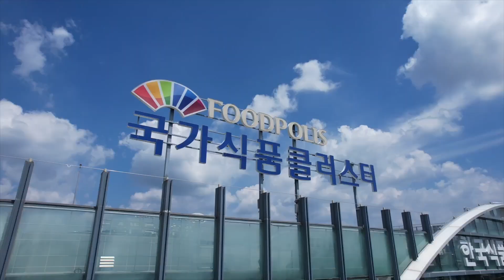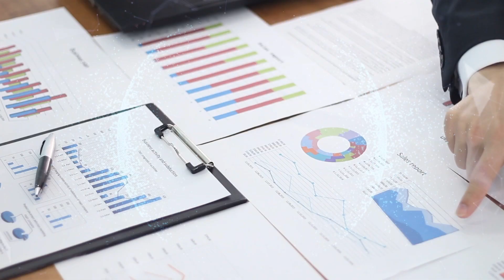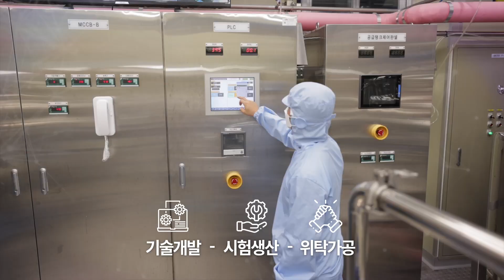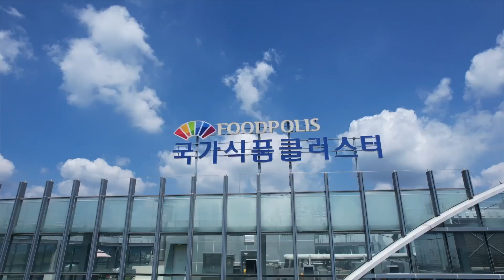세계 식품 시장의 메카, 국가식품클러스터!(2022 국가식품클러스터 투자유치 홍보영상)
여기는 어디일까요?
대한민국 식품기업을 위한 성장과 도약의 그라운드!
국내 첫 식품전문산업단지 '국가식품클러스터' 입니다.

더 큰꿈, 더 큰 미래, 대한민국 식품기업이 성장하고 세계로 도약할 수 있도록,
창업에서 글로벌기업까지 대한민국 식품산업 혁신성장을 돕는
든든한 파트너, '국가식품클러스터'!

국가식품클러스터는
 대한민국 식품기업 대표님들을 언제나 응원합니다.

국가식품클러스터&식품진흥원 홈페이지 바로가기